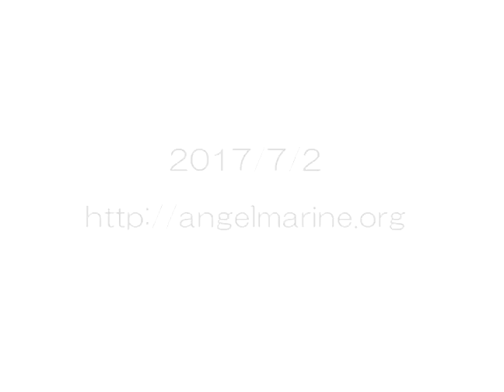170702伊東イルカツアー02